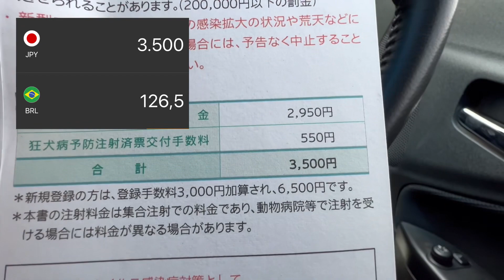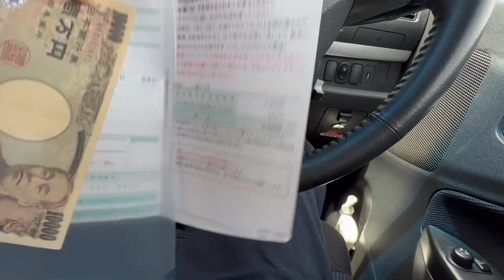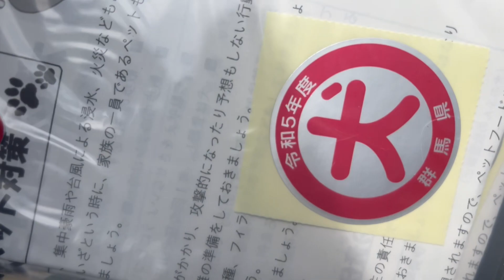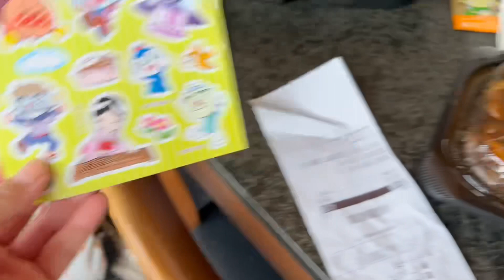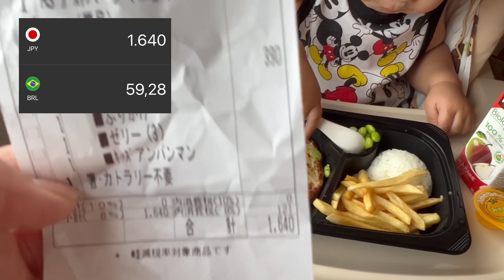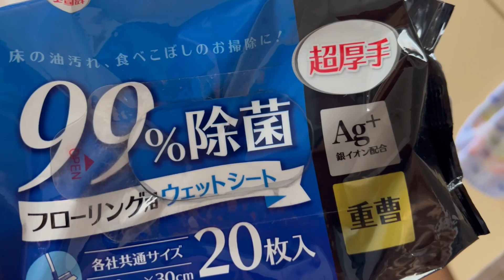GASTO COM CACHORROS